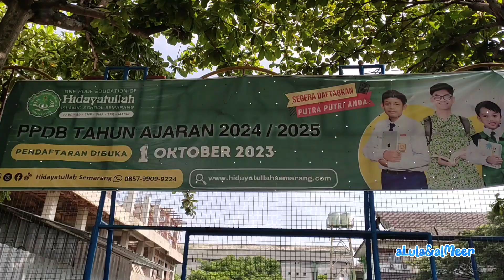Lomba Senam Kreasi Pelajar Pancasila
Hai teman-teman..

Apa kabar semuanya? Kami doakan semua selalu sehat dan bahagia ya

Twins Alula Almeer dan teman- teman dari Tk Al Falaq Banyumanik Semarang ikut serta dalam Lomba Festival Ceria yang diadakan di SD Hidayatullah Banyumanik Semarang.

Kami membawakan Senam yg lagi viral nih, yaitu senam Kreasi Pelajar Pancasila. Alhamdulillah mendapat Juara Harapan 2 teman-teman.

Yuk simak full video keseruannya teman-teman..

Terima kasih..